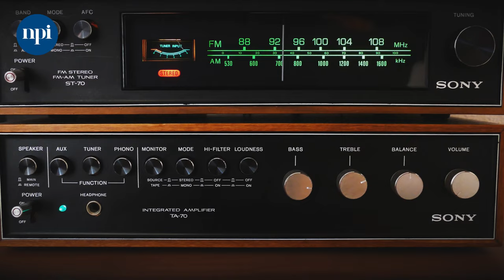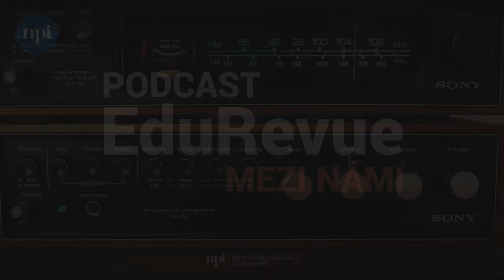EduRevue: Mezi námi - Dnes už jsme na děti se speciálními potřebami ve škole připraveni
I s lehkým mentální postižením je možné studovat běžnou základní školu. Díky péči speciálních pedagogů o heterogenní třídy dostávají děti se speciálními vzdělávacími potřebami šanci začít svůj život jinak. V našem podcastu se tentokrát potkaly Iva Klugová a Dagmar Vilášková.

Co v podcastu zazní
❓ Jak důležitá je kvalitní sdílená příprava učitelů, kteří mají ve třídách děti se speciálními vzdělávacími potřebami?
❓ Co to je heterogenní třída a jak se v takové třídě učí s pomocí speciálního pedagoga?
❓ Jak se proměňuje klima základních škol, které si dopřejí ve školním poradenském pracovišti zaměstnávat psychologa a speciálního pedagoga?
❓ Jak konkrétně pomáhají rodičům, pedagogům a samozřejmě žákům krajští koordinátoři NPI ČR po logopedickou péči a pro osoby s poruchami autistického spektra?

Iva Klugová je vysokoškolskou pedagožkou v oboru speciální pedaogiky na Ostravské univerzitě a na VŠ Ambis. V NPI ČR je vedoucí krajských koordinátorů logopedické péče.

Dagmar Vilášková je speciální pedagožka s mnoha dalšími profesními zkušenostmi ve spřízněných oborech. Začínala jako učitelka v mateřské škole, ale pak se jí narodil syn s těžkým handicapem, a to ji nasměrovalo do oblasti speciální pedagogiky. Dnes zakládá a buduje na základních školách školní poradenská pracoviště. V NPI ČR je vedoucí krajských koordinátorů pro osoby s poruchami autistického spektra.